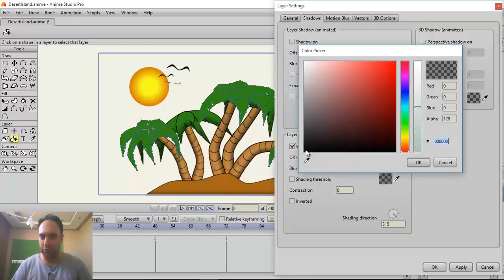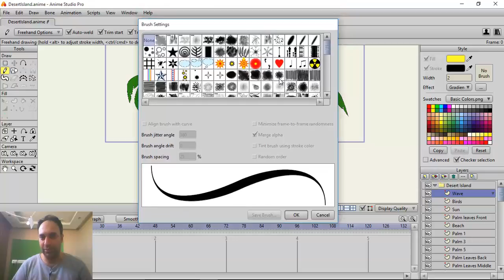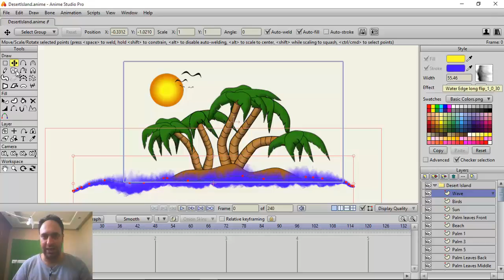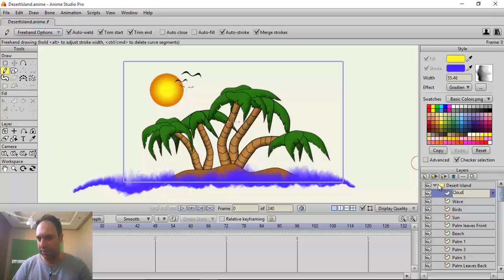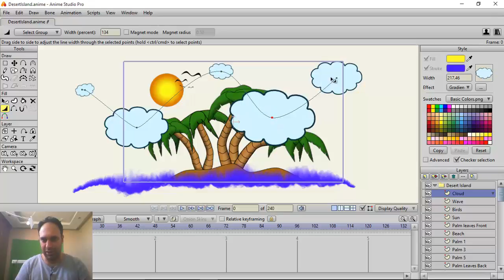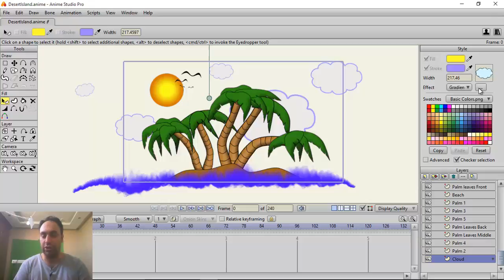20- آموزش Anime Studio - سعید طوفانی - Brush